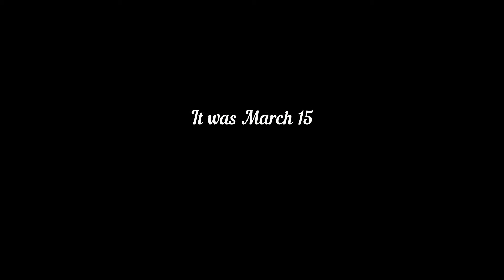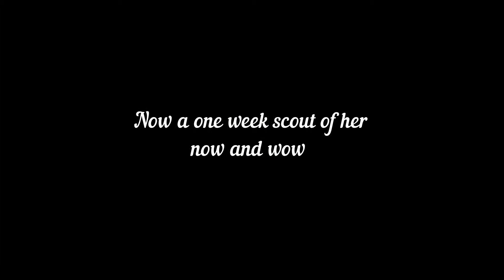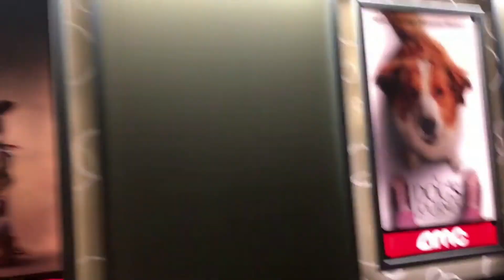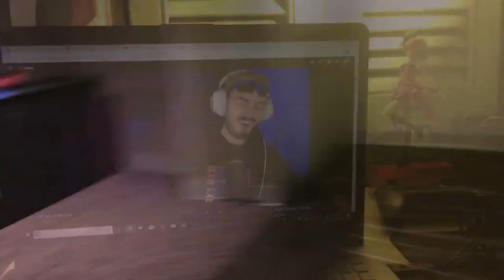My first Vlog and Confession,University Live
You Can Use the clip at the end